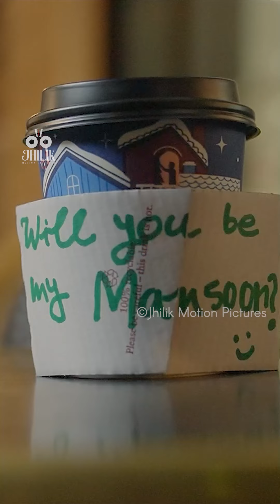Monsoon New Odia Song by Sonu Nigam | OUT NOW | Jhilik Motion Pictures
Singer: Sonu Nigam
Lyricist: Bapu Goswami
Drum: Christo Mathews
Violen: Jyoti
Flute: Aviram
Guitar: Blesson Naik
Keyboard: Raja
Mixing: Milan
Produced By Jhilik Bhattacharjee

Video Credits:
Directed By Mack
Featuring: Rishav and Alexandra Taylor
Dop: Iswar Chandra Barik
Editor: Sumanta Sarkar
Colourist: Mani
EP: Biplab Das Roy
Line Production: Hemant Agarwal
Production Designer: Sandeep Gujar, Deepyan Dey
Post Studio: The Feel Entertainment
Equipment: Eskay Equipment
Poster Design: Amit Guin
Production: Jhilik Motion Pictures

First time in the History of the Odia Music Video Industry, the most Romantic musical love story is filmed in London hope you all like it.